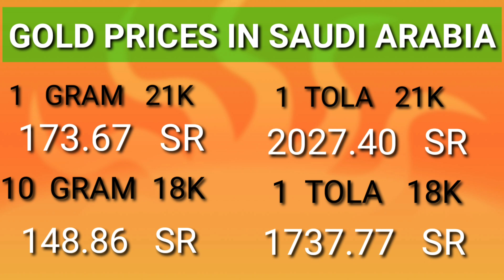GOLD RATE IN SAUDI/ GOLD RATE TODAY/ TODAY GOLD RATE/ 22 karat gold price in saudi/ Saudi gold price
22 karat gold price in india